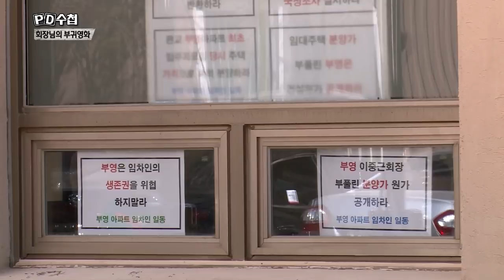사랑으로 짓는다? 부영 성장의 비법 (?)